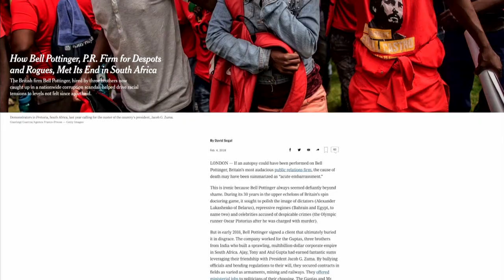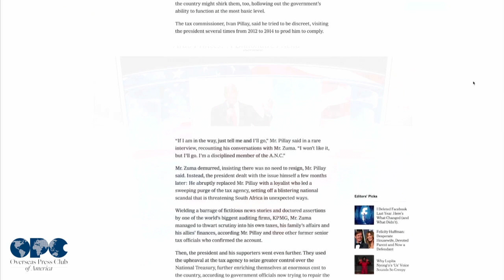2018 - THE MALCOLM FORBES AND MORTON FRANK AWARD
Best international business news reporting in any medium

Walt Bogdanich, Michael Forsythe and NYT staff
The New York Times
“The Enablers”

Judges: It’s no secret that authoritarian regimes such as China, Russia and Saudi Arabia are gaining influence around the globe. The surprise is who is helping them:  American consulting firms, British public relations shops and Western political operatives all looking to make a buck. With its intrepid series “The Enablers,” The New York Times exposed how the brightest minds in the West are linked to some of the darkest deeds of strongmen and plutocrats. In exchange for multi-million dollar paydays, these fee-seekers have helped Saudi Arabia jail dissidents at home and starve civilians in Yemen. They have strengthened China’s military, helped a Russian oligarch evade U.S. sanctions and assisted South Africa’s leaders in gutting the tax agency investigating them for tax evasion—just a few examples uncovered over months of reporting that was powerful, sobering and impressive in its sweep.

Citation: Cam Simpson, Gavin Finch and Kit Chellel
Bloomberg
“The Brexit Short”